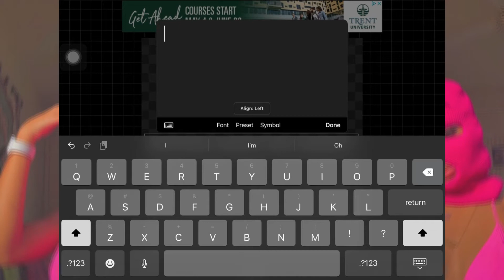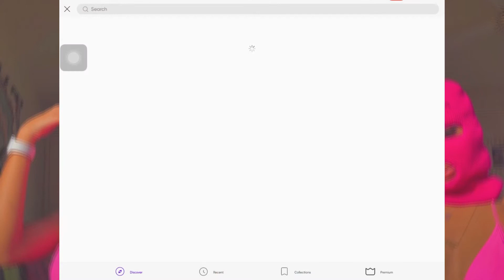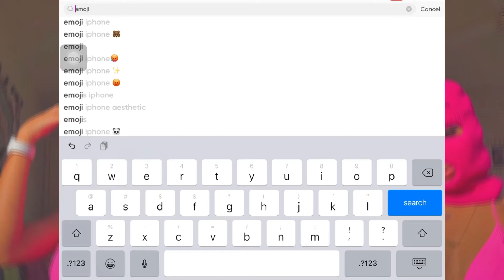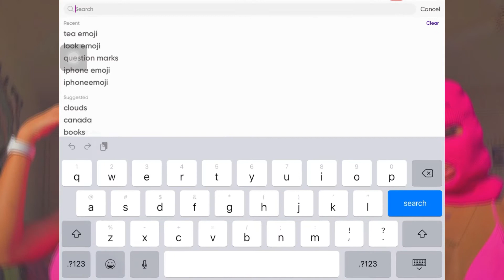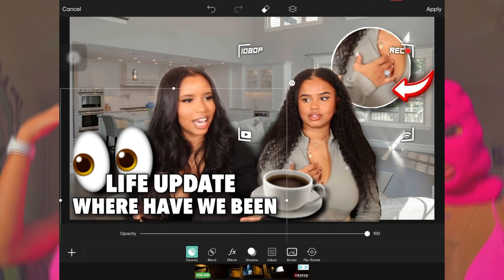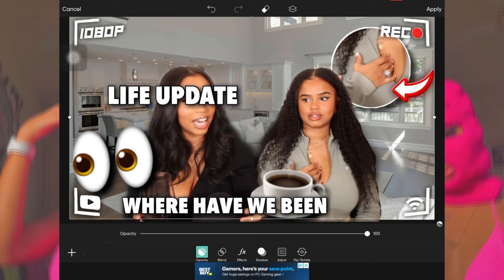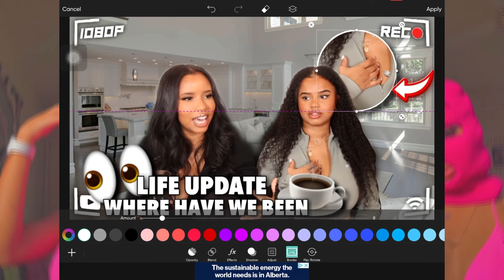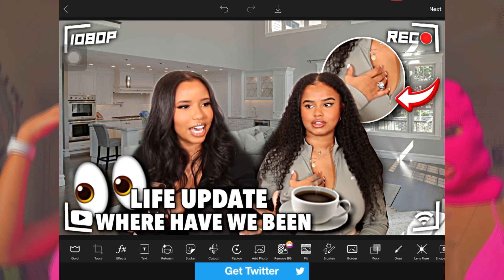How To Make An Advanced Thumbnail On iPhone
Hey! In this video I showed you guys how I edit my thumbnails on iPhone/ iPad for free. This video is super easy and beginner friendly. Let me know what other content you would like to see on this channel!

APPS USED:
- picsart
- google
- Phonto